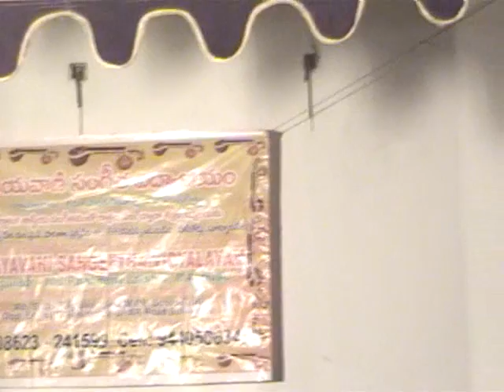siva siva enave